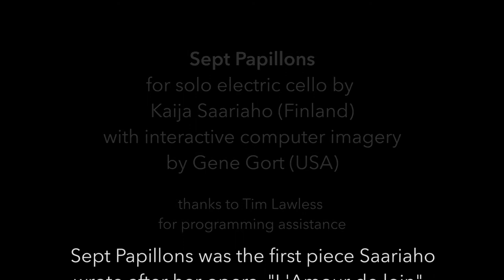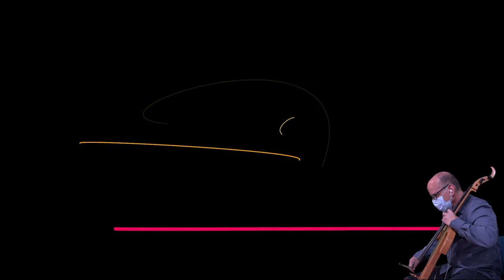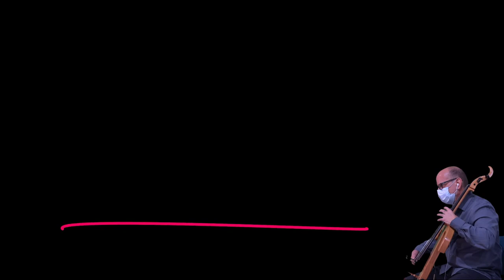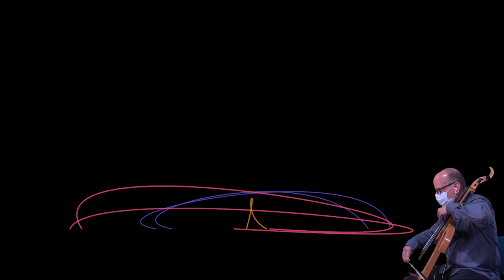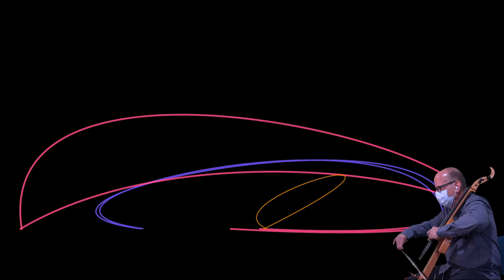Sept Papillons for electric cello by Kaija Saariaho, interactive imagery by Gene Gort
Streamed from the Children’s Museum of West Hartford, CT USA on March 4, 2021.

Jeffrey Krieger, electric cello